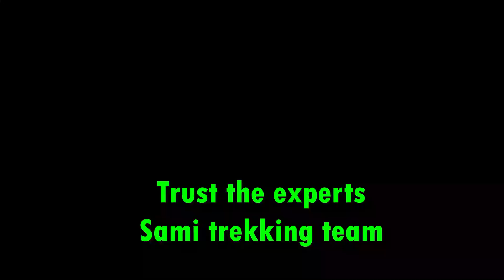bike tour 27 09 2024 poland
trust the experts